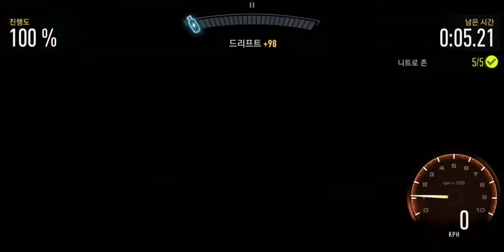Proving Grounds Mitsubishi Evolution X on 1day! : Need For Speed No Limits